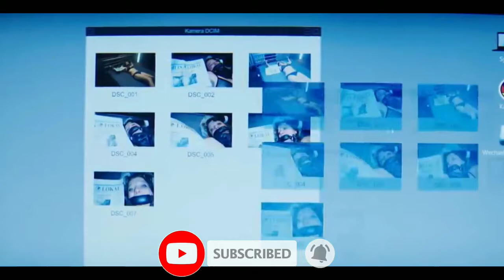Kidnapping Stella Movie Explained in Hindi | Film Explained in Hindi | Movie Explanation in Hindi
Credits:
Images and footage Source: Netflix
Director: Thomas Sieben
Producer: Henning Ferber
Writer: Thomas Sieben

Video Topics :
1.hollywood movie explained in hindi
2.movie explained in hindi
3.explained in hindi
4.movie explain in hindi
5.hindi explanation of hollywood movies
6.movies explained in hindi
7.hollywood movie story explained in hindi
8.hollywood explained in hindi
9.movies explained
10.explain hollywood movie in hindi
11.hollywood movie explanation in hindi
12.ending explained in hindi
13.hollywood movie explain
14.hollywood movie hindi explained
15.hollywood movie hindi explanation
16.movie explained
17.hollywood movie in hindi explained
18.movies insight hindi
19.endingexplainhindi
20.Ending Explained In Hindi
21.Explained
22.Movie Explained in Hindi
23.movie hindi explained
24.hollywood movie
25.explained in hindi
26.Movie Hindi Explanation
27.hollywood movie in hindi explain
28.hollywood movie in hindi explained
29.hollywood movies in hindi explanation
30.movies explained hindi
31.love story movie explained in hindi
32.hollywood movies in hindi explanation
33.Movies Explanations in Hindi
34.Movie Explained in Hindi
35.Film Explained in Hindi
36.Film Explained Hindi
37.Film Explain Hindi
38.Film Explaination Hindi
39.Film Explained in hindi
40.Film Explained